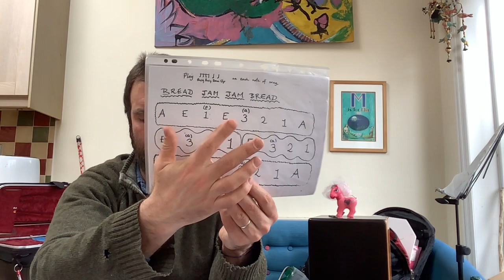Run rabbit Run rabbit (Bread Jam Jam Bread)